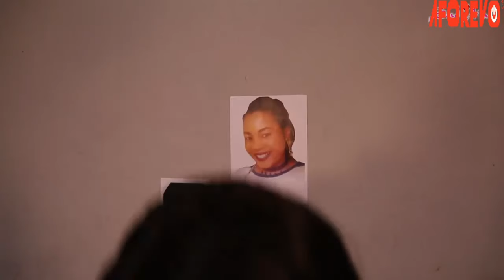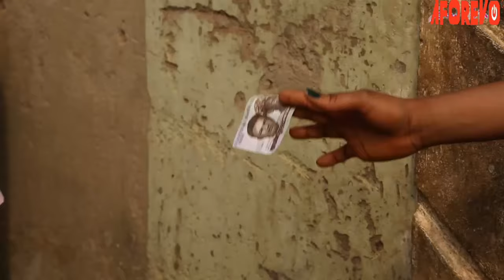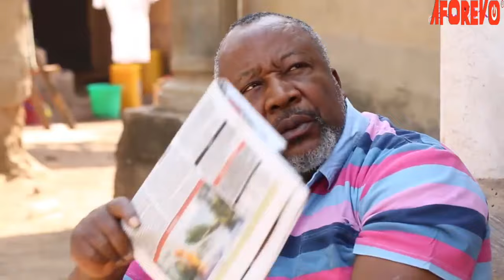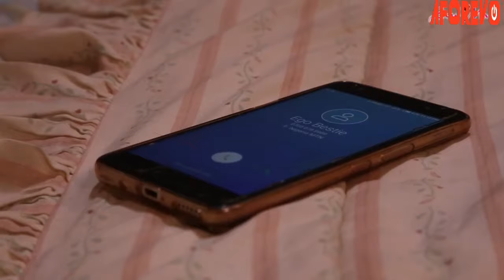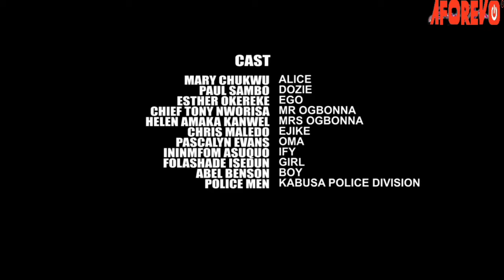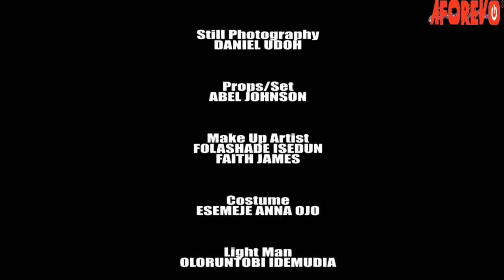Watch And See The Power Of God On This Little Girl That Trusted God Forever - Nigerian Movies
Dozie, an Igbo boy, he met Alice who is from a different ethnic group entirely and they both feel in love. But Dozie had an another motive. He and his family wealth and apparently take away everything she owned. But how successful was their plot.

First-ClassTV#nigerianmovies#CANADA#JAMAICA#USA#UK#TRINIDADANDTOBAGO#africannigerianlatestmovies#ruthkadiri247#mauricesamtv